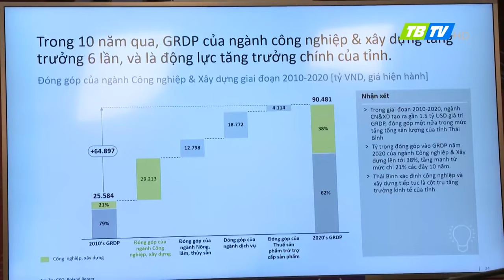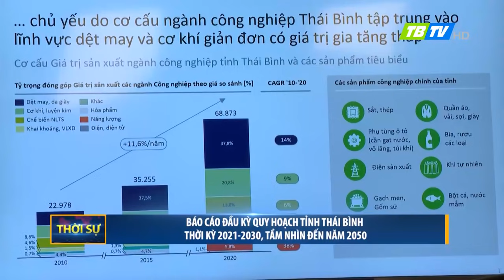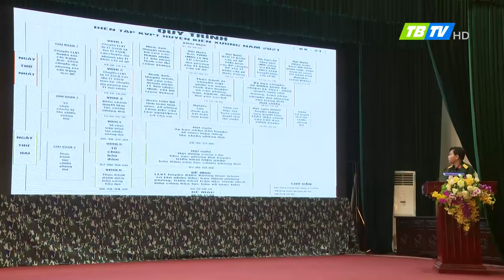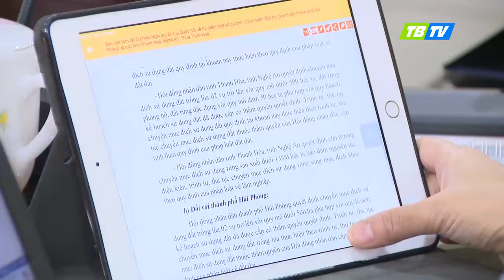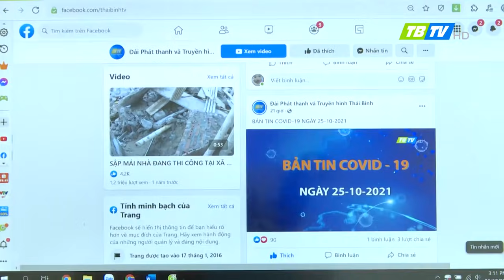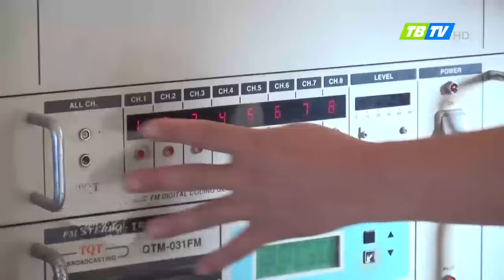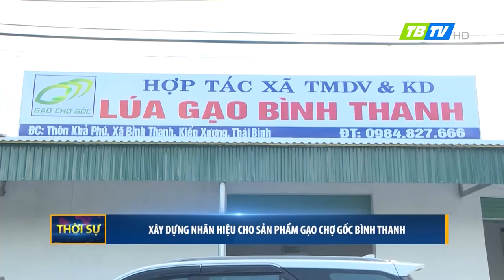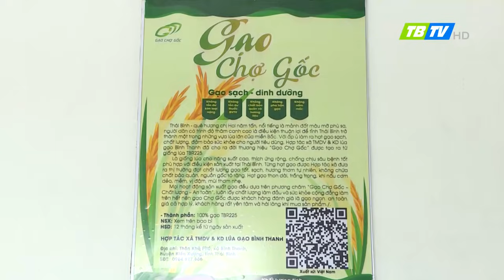Thời sự Thái Bình 27-10-2021 - Thái Bình TV